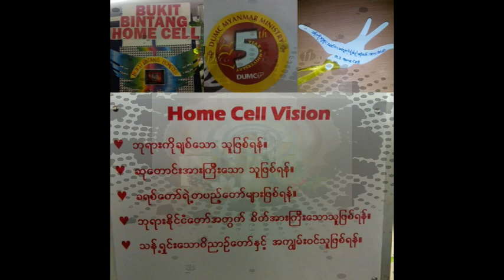DUMC Myanmar Ministry Bukit Bintang Home Cell Christmas.2014.